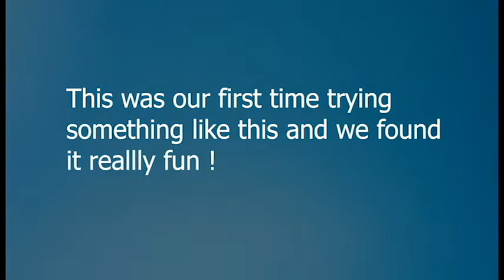Mukbang Test Video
Found some old footage so just tried to somehow edit it to make it funny. Idek.